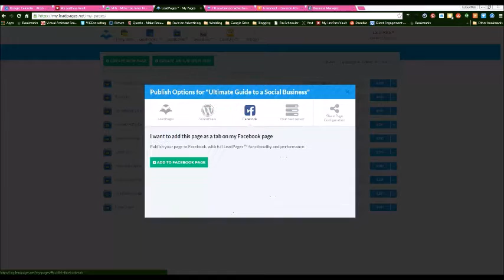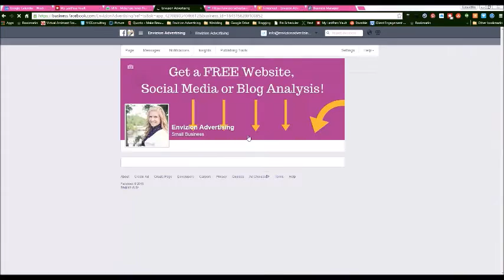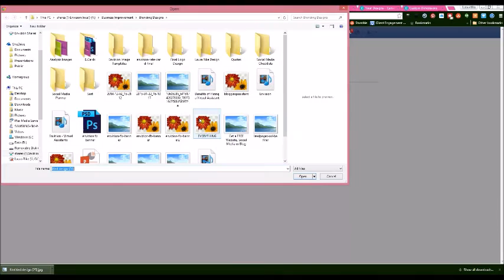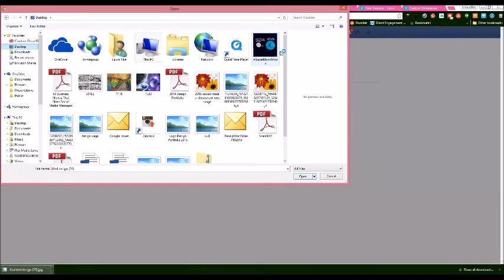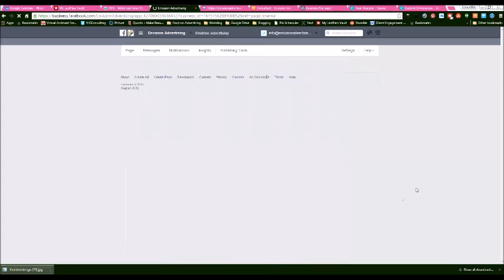Create a Lead Capture Facebook Landing Page in 5 Minutes - Envizion Advertising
These pages have been used as the basis for creating a number of amazing and extremely high-converting webinar registration pages, squeeze pages, u-stream pages, etcetera. Laura Rike shows you how you should be posting your pages as landing pages to Facebook.